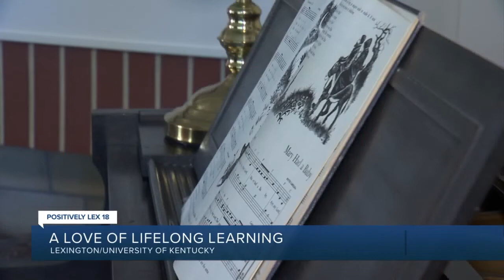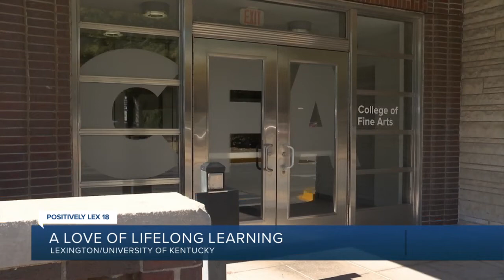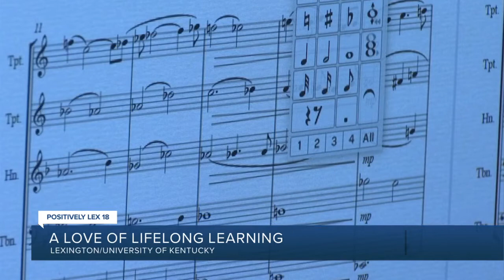72-year-old college student continues love of learning through music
You are never too old to stop learning and one Lexington man is a perfect example of that. Jeffrey Jones is living out a dream in retirement thanks to a program at the University of Kentucky. LEX 18's Evan Leake shares this Positively LEX 18 story.